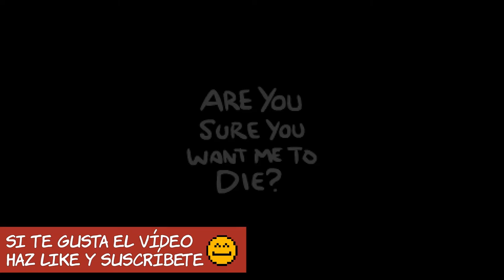The Binding of Isaac: Rebirth | RUN #23 | Brimstone gana | Comentado en español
Este es un run (una partida) del juego "The Binding of Isaac: Rebirth". Brimstone gana.